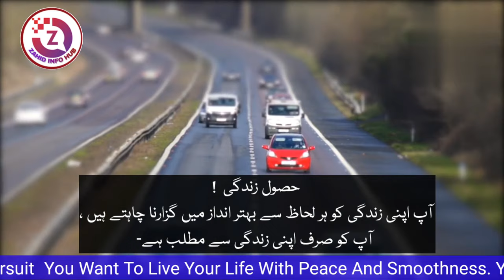Faiq Name Meaning In Urdu / Hindi | Faiq Naam Ka Matlab Kya Hai | Top Islamic Name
faiq name meaning in urdu and lucky number
faiq naam ke mayne kya hai

فائق نام کا معنی
فائق نام کا مطلب
فائق نام رکھنا کیسا ہے
فائق نام کا مطلب کیا ہے
فائق کا معنی
فائق معنی
اسلامی نام